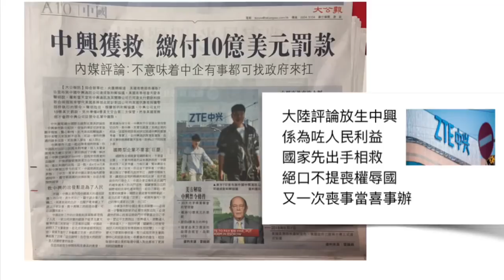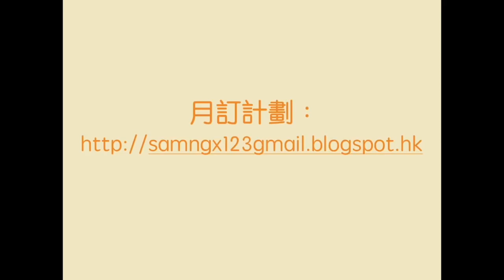大陸評論放生中興 係為咗人民利益 國家先出手相救 絕口不提喪權辱國 又一次喪事當喜事辦